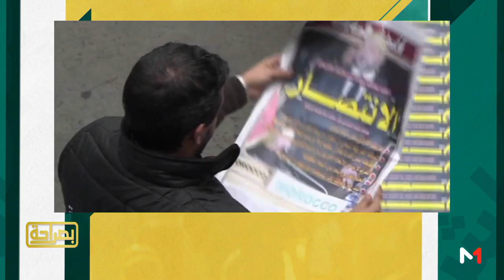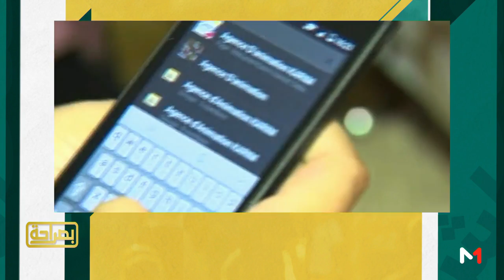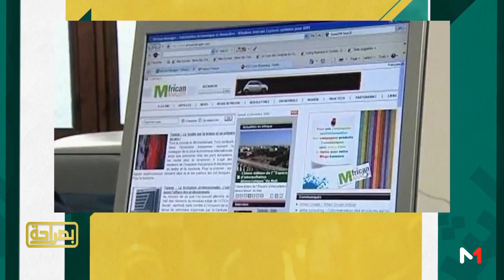تقرير عبد الصادق بنعيسى حول الإعلام الجديد بين الكفاءة المهنية و التجاوزات الأخلاقية